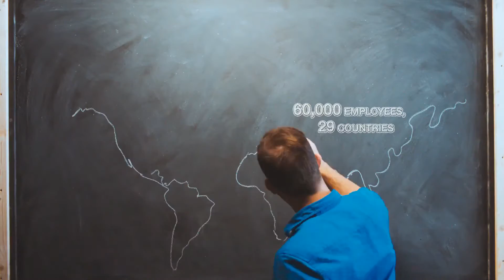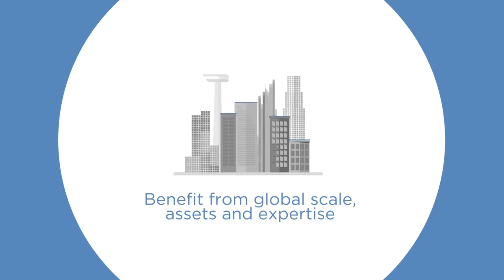Case Study: How Tata Communications' WAN Services Helped Essar Centralize Operations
Essar, a leading Indian conglomerate, has benefited immensely from Tata Communications' Wide Area Network (WAN) services, using them to achieve secure, predictable and guaranteed network connectivity while reducing their Total Cost of Ownership (TCO).
Tata Communications' WAN services provide a scalable, secure, and reliable network infrastructure that enables Essar to connect its offices, factories, and data centres spread across different locations. The WAN also provides Essar with a predictable and guaranteed quality of service, ensuring that critical business applications always receive the necessary bandwidth and network resources to operate smoothly.
Moreover, by using Tata Communications' WAN services, Essar has reduced the TCO and consolidated its network infrastructure significantly. It has played a key role in reducing the need for on-premise hardware and software, which has led to cost savings in terms of reduced maintenance and operational expenses while ensuring that the network remains secure and compliant with industry standards.
This video will show how Tata Communications' WAN provides Essar with secure, predictable and guaranteed services while significantly reducing TCO.